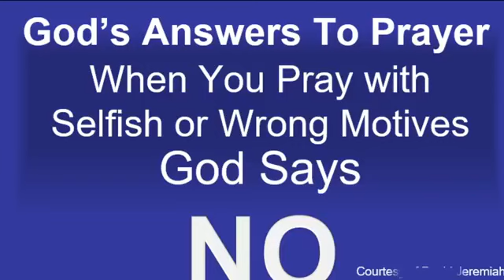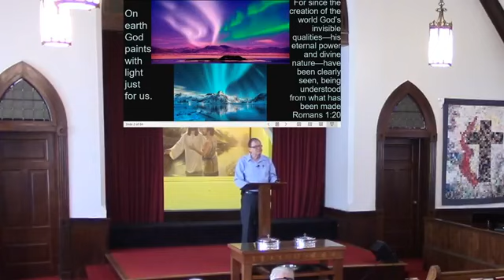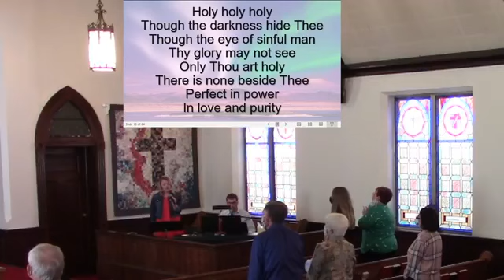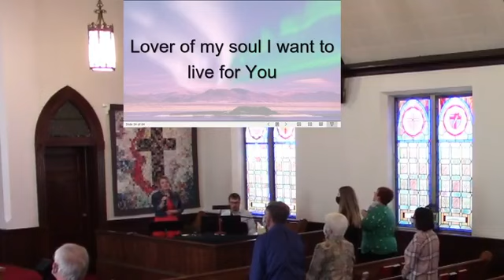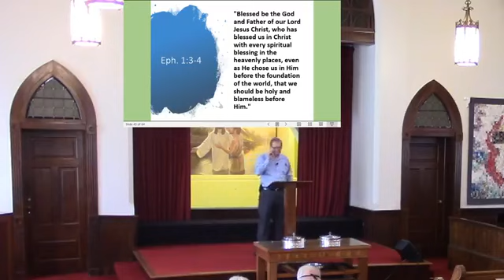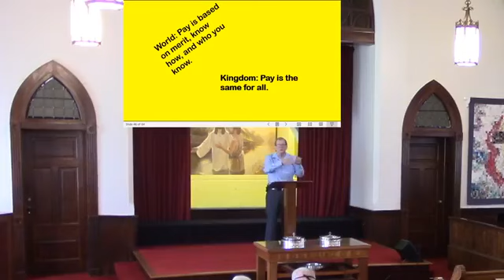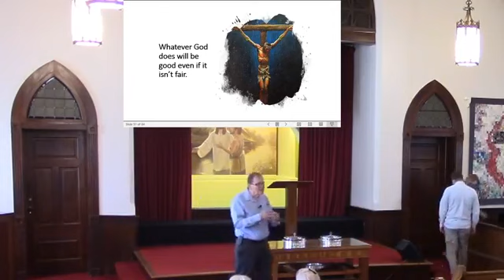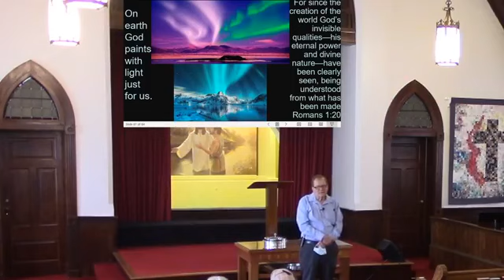Sunday 5-2-21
If you feel led to give to Central to further God’s kingdom just click the secure link. Thank you for joining us!